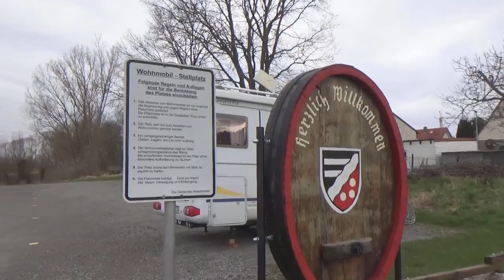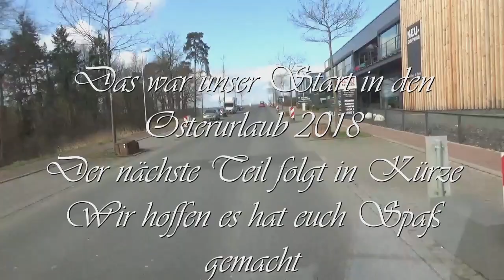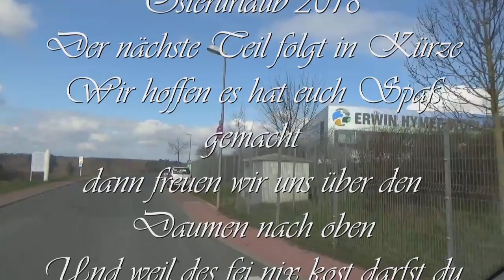Unsere Osterwochenendtour 2018 Teil 1 von 5 , Es geht Los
Endlich ist es Mittwoch und es geht los ins Osterwochenende unser 1. Stop ist der Wohnmobilstellplatz in Albertshofen. .
Wir Filmen mit
Unser Mikrophone
Unser Video`s bearbeiten wir mit
Unsere Drohne
Das nehmen wir für die ChemieToilette
David`s Schwimmweste
Unser Staubsauger im Wohnmobil
Manu`s Fahrradkorb
Unsere Markisenhalter